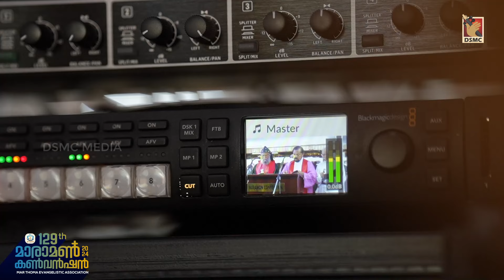DSMC MEDIA TEAM | MARAMON CONVENTION 2024